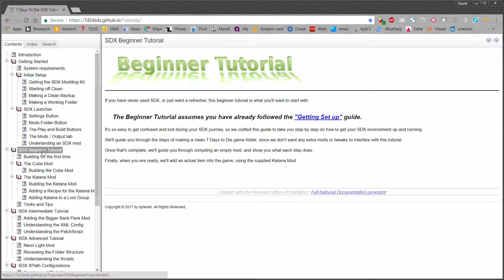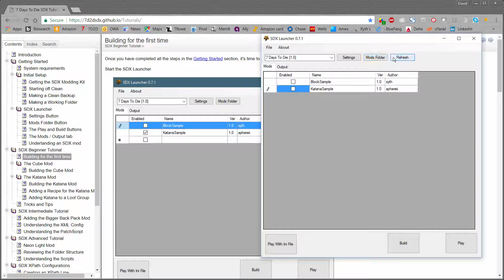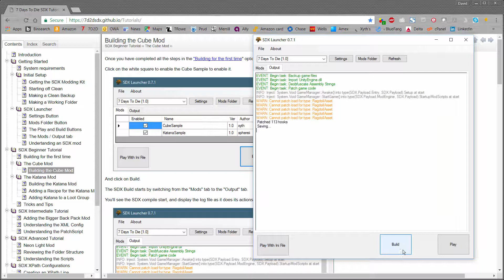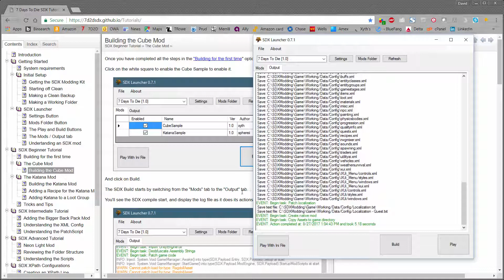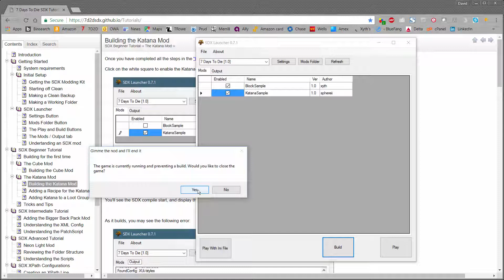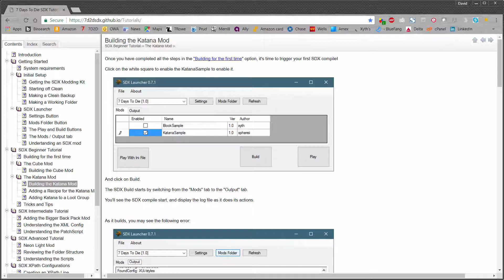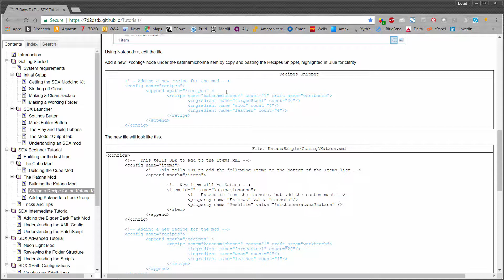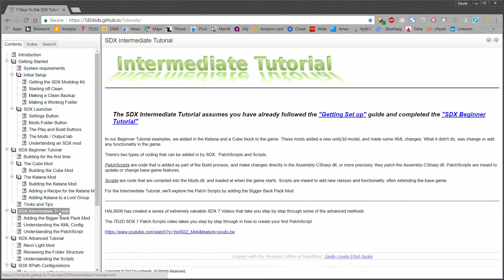SDXTutorial003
Third Video in the SDX for 7D2D series.  This chapter will cover using the SDX launcher to inport mods into the 7D2D game.